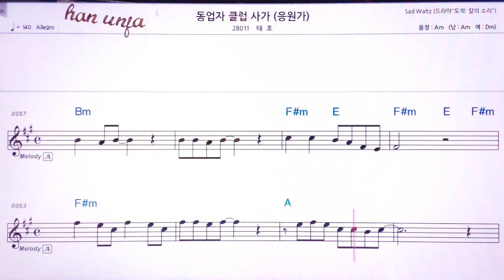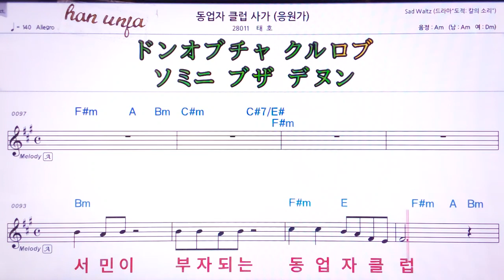💖 동업자 클럽 사가/이석훈 👍MR,유투브 노래방,가라오케 악보 코드 가사 ,Karaoke,반주